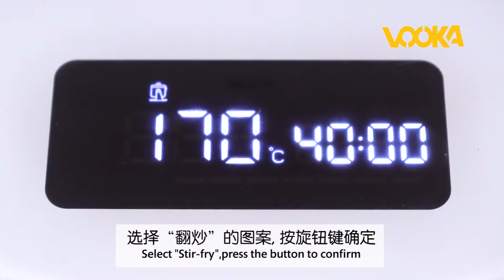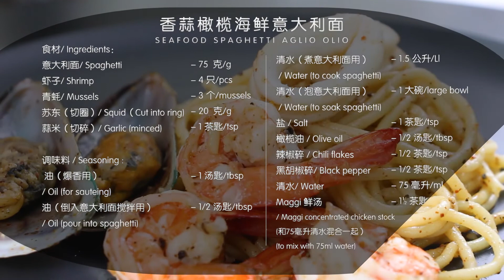香蒜橄榄海鲜意大利面 Seafood Spaghetti Aglio Olio